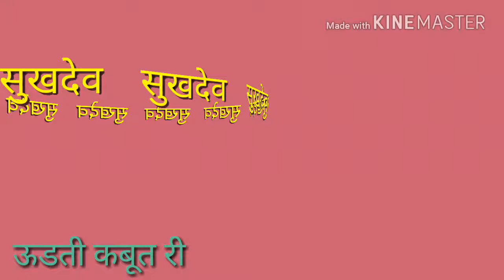सुखदेव सारसर कूबत री